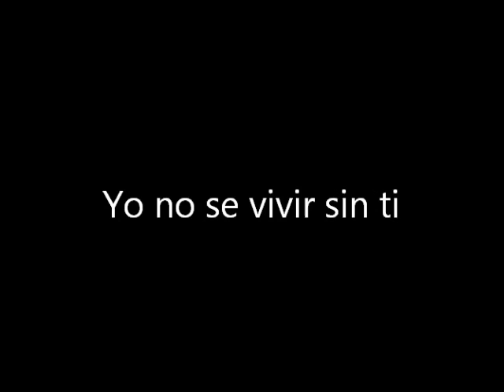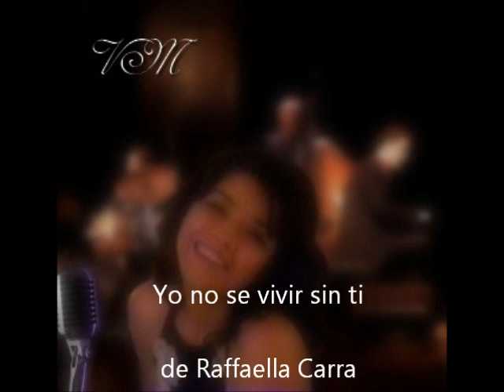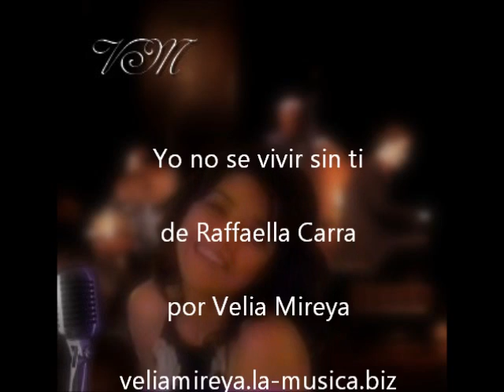Yo no se vivir sin ti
De Raffaella Carra
por Velia Mireya